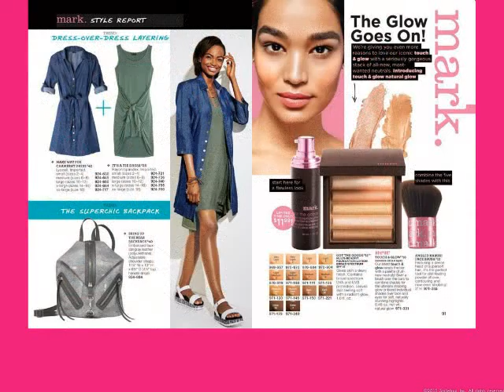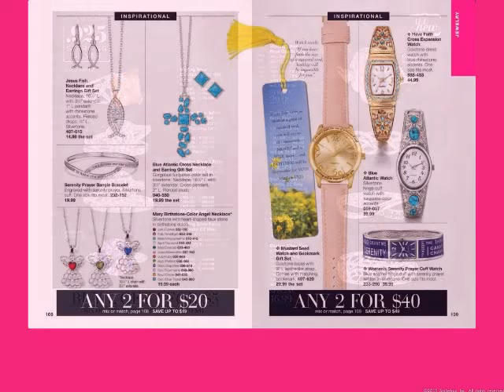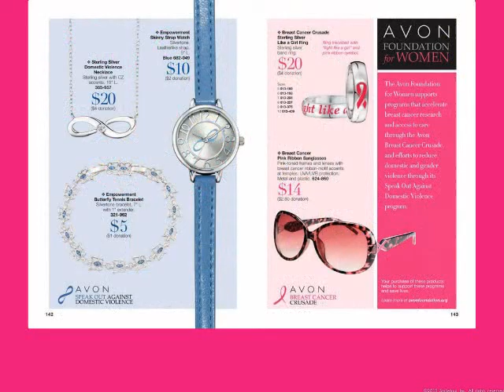AVON C18 2016 ~FULL VIEW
Faves and Raves... Amazing Offers On your favorite things!  Steal Deal inside on pgs 6-7 Get a 6 pc Gotta Have it Beauty Bundle Set Valued at $64.99 for just $14.99 with any $9.99 Brochure purchase!